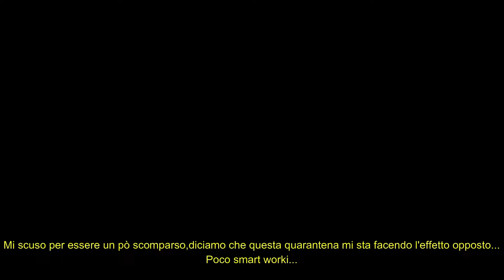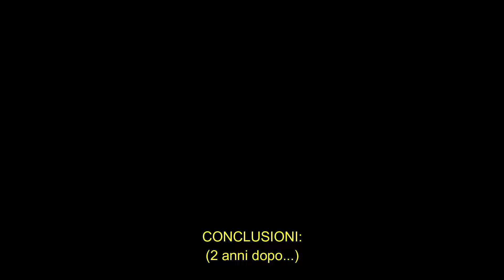Provo "2 anni fa" una Seat Leon FR (184CV) Mugello circuit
Ho trovato questi clip mai caricati,ho deciso comunque di pubblicarli, in attesa vista la pandemia di fare il video confronto tra le due (differenti come filosofia) macchine che ho...
Riuscirò almeno a fare il video dei 200?!?
Mi date mano voi a riprendere voglia?!?

La mia attrezzatura:

Camera: Sony A6000L

Lenti: K&F Concept 40.5mm 6pcs UV CPL FLD ND2 ND4 ND8 Filtro Polarizzatore

Paraluce: Fotodiox Kit paraluce per Sony E PZ, 16 - 50 mm, F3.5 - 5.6 OSS

Stabilizzatore (gimbal): ZHIYUN CRANE PLUS

Memoria: Sandisk Extreme Pro Scheda di Memoria Sdxc da 64 Gb, Velocità di Lettura Fino a 170 MB/S, Classe 10, U3, V30

Microfoni: BOYA BY-M1DM Doppio Microfono Bidirezionale Lavalier

Luci studio: RPGT 50x70cm 20"x28" continuo illuminazione kit Diffusori di Luce Softbox

Foto e registratore audio: Huawei P30pro

Computer: Pcspecialist 17,3" OCTANE VI (I7 8700k,16gb ddr4 2666mhz,dual ssd 1tb,rtx2060,17pollici 1ms 144hz gsync)